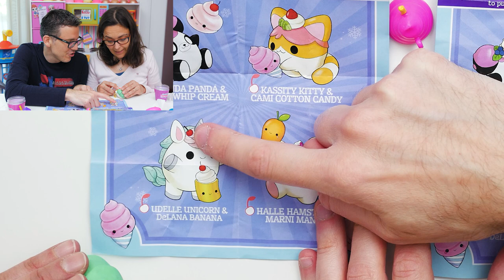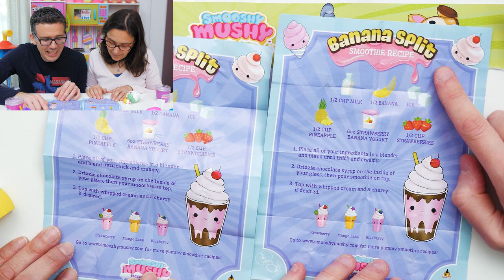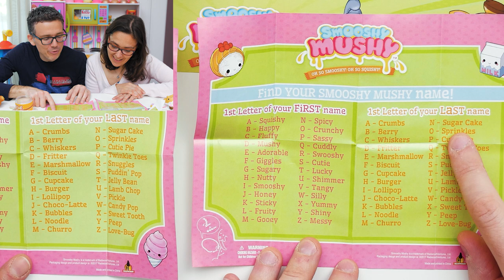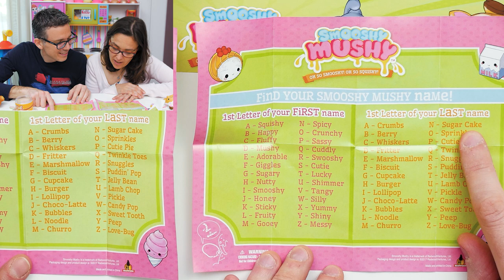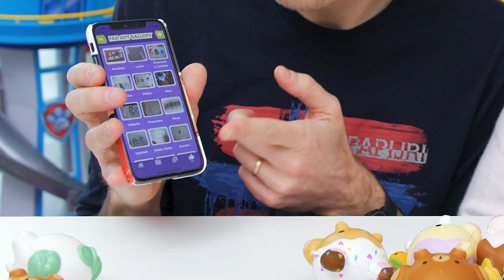SMOOSHY MUSHY SQUISHY Slow Rising BATTLE e Apertura di Coppia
Apriamo i nuovi Squishy Smoohy Mushy finalmente arrivati anche in Italia e mettiamo alla prova il loro Slow Rising, vediamo quando ci mettono a riprendere la loro forma... facendo una battle schiaccia dito!

Gli Smooshy Mushy sono degli Squishy fatti veramente molto bene, sono un po' veloci a riprendere forma ma i personaggi sono una delizia e dentro ogni pack si trovano 6 sorprese.

Ragazzi scriveteci qual è il vostro Squishy preferito nei commenti e il vostro Smooshy Mushy nome, cliccando qui trovate il Name Maker con cui comporlo!

Prezzo Smooshy Mushy e shop online qui